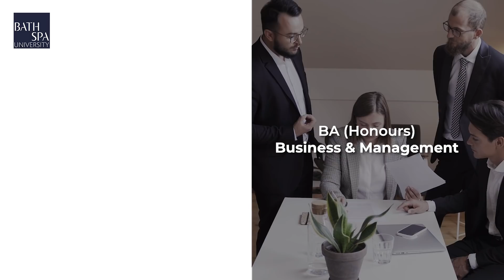Our Bachelor's Degree & Scholarships | Discover Bath Spa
BA (Hons) Business & Management or BSc (Hons) Creative Computing? The choice is yours.